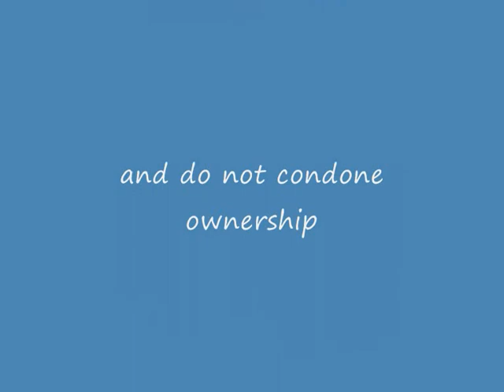Hans Dulfer - Streetbeats (live in Japan)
Hans Dulfer huffs and puffs and blows you off your feet. Papa's got a brand new sax - live in Japan.